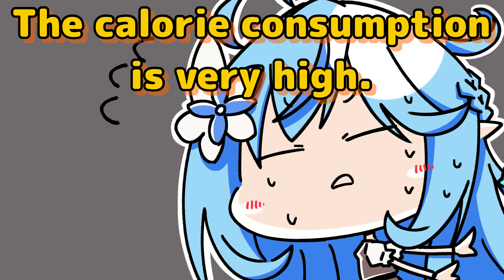NePoRaBo fool around with dance lessons.【Animated Hololive/Eng sub】【Lamy/Nene/Polka/Botan】